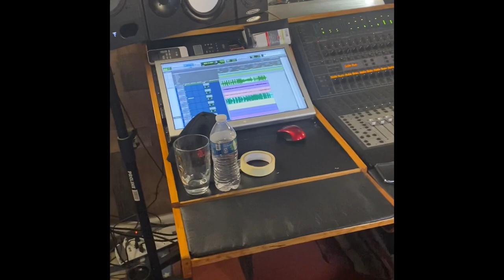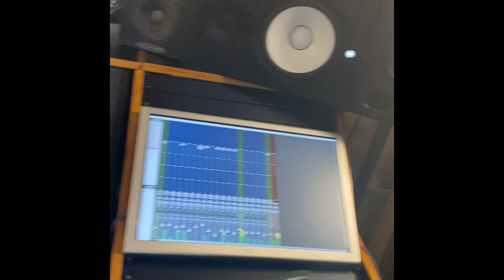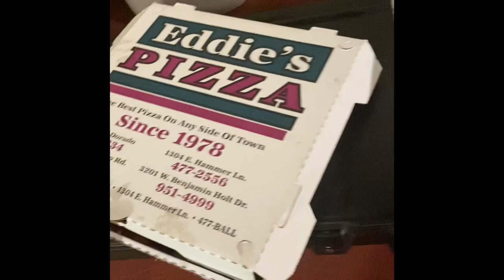Pelotero vlog 4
Jp bday- Corona de Reyes studio !